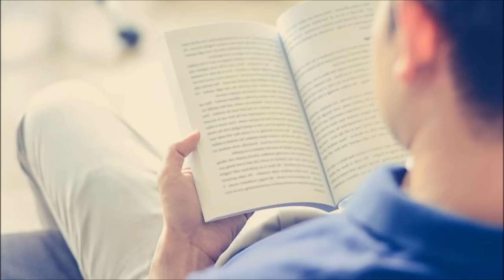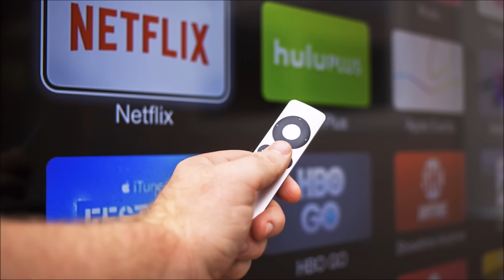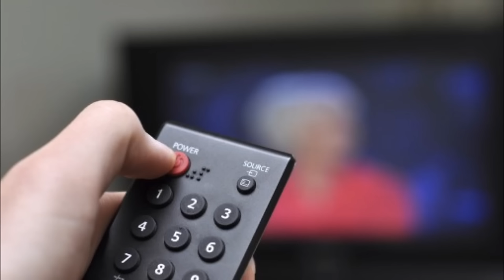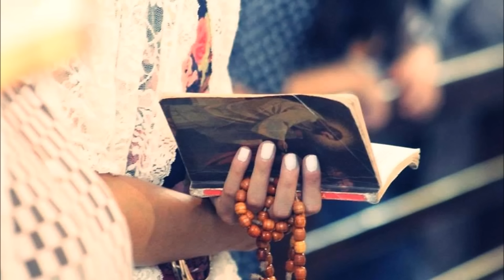Spiritual Theology Series: Levels of Prayer ~ Fr Ripperger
The 2nd part of the lectures on spritual theology.  Prayer is the topic of this one.  For more sermons & lectures please visit